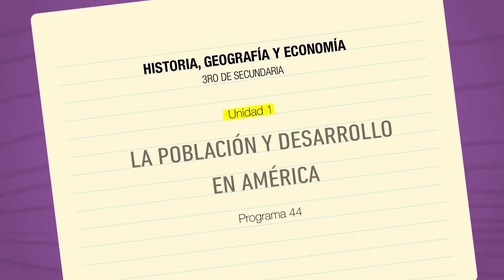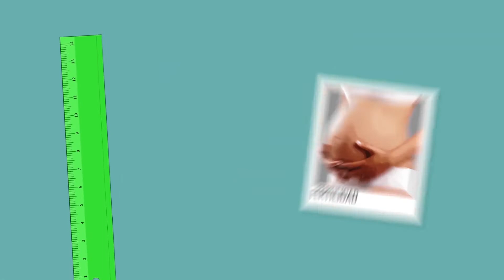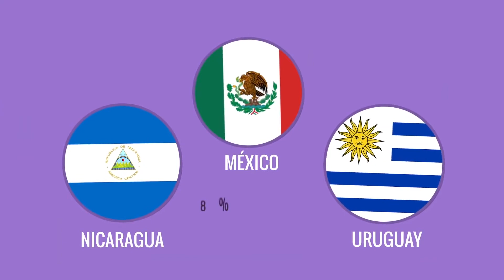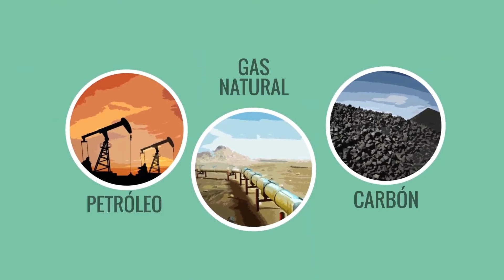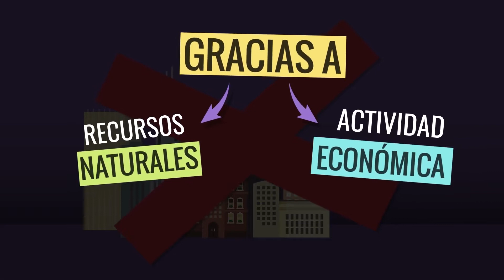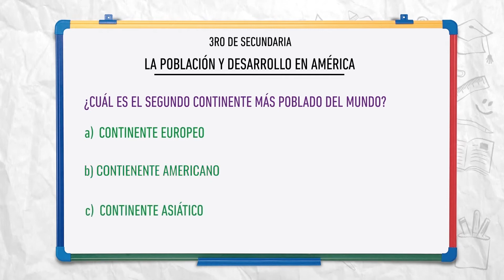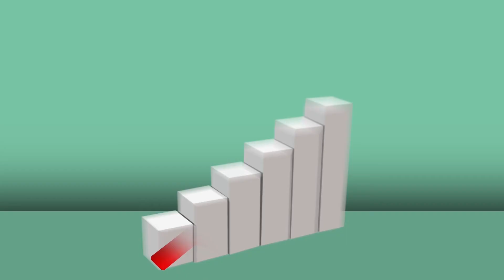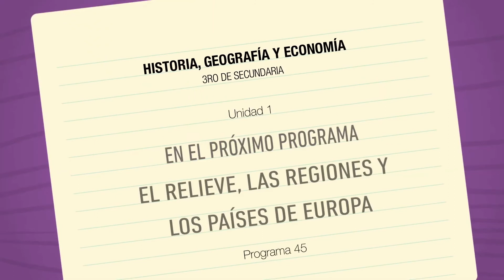La población y desarrollo en américa - Clase didáctica - USMPTV